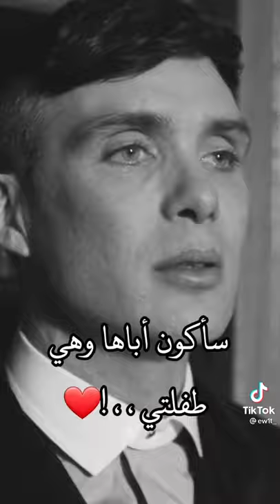Tomy Shelby 💓 اشتراك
Tomy Shelby 💓
shelby church,
shelby gt500,
shelby ellimac,
shelby foote,
shelby the swamp man,
shelby f150,
shelby gt350,
shelby super snake,
shelby and toni,
shelby american,
shelby and toni kiss,
shelby adventure time,
shelby and grace,
shelby and caleb,
shelby and wilbur,
shelby and toni the wilds,
a shelby mustang,
a shelby gt500,
a shelby cobra,
a shelby car,
a família shelby,
shelby brothers,
shelby baja raptor,
shelby brown,
shelby barn find,
shelby burnout,
shelby best moments,
shelby blackburn,
shelby boisjoli,
shelby b tch,
shelby b,
rels b shelby,
shelby cobra,
shelby cobra 427,
shelby church vlogs,
shelby cobra 427 sound,
shelby cobra gt500,
shelby cobra kit car,
shelby church tesla,
shelby foote c span,
shelby n.c,
shelby 1000 sc,
shelby destroyer,
shelby daytona coupe,
shelby diggs,
shelby dennis,
shelby daytona,
shelby durango,
shelby dakota,
shelby destroyer foam disc blaster,
thomas shelby hd,
shelby empires smp,
shelby eleanor gt500,
shelby exhaust,
shelby exotics,
shelby eleanor,
shelby engine,
shelby empires,
mach e shelby,
wall e shelby forthright,
i.e shelby,
toni e shelby,
shelby foote robert e lee,
thomas shelby e grace,
tommy shelby e grace,
tommy shelby e luca changretta,
shelby f150 super snake,
shelby foote interview,
shelby ford,
shelby forest click,
shelby family,
shelby foote ken burns,
trx vs shelby f 150,
f 150 shelby 2021,
ford shelby f 150,
f 150 shelby 2022,
f 250 shelby super baja,
raptor vs shelby f 150,
shelby f 150 acceleration,
2021 shelby f150 super snake,
shelby gt350r,
shelby gt500 sound,
shelby gt350 exhaust,
shelby gt500 exhaust,
shelby grace,
shelby gt500 super snake,
shelby young,
shelby g,
1967 shelby gt500e,
tommy shelby g,
shelby high school football,
shelby houlihan,
shelby harris,
shelby herchak,
shelby harris highlights,
shelby haircut,
shelby hall,
shelby h young,
shelby gt h,
shelby gt350 h pipe,
shelby gt h 2019,
shelby isaac,
shelby irving,
shelby isaac sentencing,
shelby interview,
shelby irene,
shelby ivey christie,
shelby ira,
shelby iraq,
i'm thomas shelby,
i'm john shelby,
i'm carroll shelby,
shelby jeffcoat,
shelby johnson,
shelby jones,
shelby junior high,
shelby joy,
shelby james,
shelby jet boat,
shelby jaw surgery,
j selby,
shelby j,
prince and shelby j,
shelby j north carolina,
ford shelby j car,
shelby kay,
shelby kills,
shelby kills antonio,
shelby kaufman,
shelby king,
shelby kit car,
shelby kay music,
shelby kay country song,
k alexi shelby,
k michelle 901 shelby drive,
shelby k,
k alexi shelby my medusa,
k michelle shelby drive,
shelby lynne,
shelby lil skies,
shelby leigh,
shelby lee lowe,
shelby lore,
shelby lynne i only want to be with you,
shelby lynne things are tough all over,
shelby lynne leavin,
shelby l,
tommy shelby l'attimo,
shelby gera mx l,
shelby mustang,
shelby mach e,
shelby mustang gt500,
shelby marx,
shelby movie,
shelby minecraft,
shelby monaco king cobra,
shelby merry,
gera m shelby,
shelby ruiz m,
shelby nc,
shelby nicole,
shelby nave,
shelby north carolina,
shelby naturals,
shelby nelson,
shelby no fighting,
shelby nyc,
marsh and shelby,
tommy shelby and grace,
shelby and yoyo,
shelby n cash,
shelby oaks,
shelby onraet,
shelby ohio,
shelby oaks movie,
shelby off road,
shelby ohio football,
shelby oh my god,
shelby old,
o'malley sean shelby,
o'malley shelby,
o shelby de 250 mil,
micel o shelby,
quem é o shelby,
tommy shelby o filme,
o verdadeiro thomas shelby,
thomas shelby o escolhido,
shelby pack,
shelby pickup,
shelby pickup truck,
shelby paget,
shelby poop song,
shelby puckett,
shelby poor shelby,
shelby pawn stars,
shelby quotes,
shelby quotes song,
shelby quotes tiktok,
shelby quantico,
shelby quinn,
shelby queen,
shelby quad,
shelby quarter mile,
q and shelby,
shelby rogers,
shelby raptor,
shelby rodriguez gym,
shelby rogers interview,
shelby rodriguez,
shelby rabara,
shelby robbins,
shelbyrenae,
shelby raptor r,
shelby r,
shelby 350 r,
shelby gt350r sound,
shelby cobra r,
shelby gt500 r,
mustang shelby r,
shelby starnes,
shelby super snake f150,
shelby swamp man,
shelby stanga,
shelby simmons,
shelby steele,
shelby song,
shelby omni glh-s,
shelby gt-s,
shelby cobra 427 s/c,
thomas shelby s,
tommy shelby s,
shelby truck,
shelby triglia,
shelby truck vs trx,
shelby team.1 song,
shelby the swamp man full episode,
shelby tv,
shelby toni,
t rex vs shelby,
shelby csx-t,
tommy shelby t,
t shelby pelicula,
t shelby serie,
t.shelby.07,
shelby ultimate aero,
shelby us open,
shelby uk,
shelby ufc,
shelby us open 2021,
shelby ute,
shelby underwood,
shelby uavou,
shelby love u,
shelby vs hellcat,
shelby vs trx,
shelby vs ferrari,
shelby vs demon,
shelby vs kimber,
shelby vs crest,
shelby vs kings mountain,
shelby vans,
gta v shelby gt500,
ford v shelby,
gta v shelby cobra,
gta v shelby welinder,
emma v shelby,
gta v shelby,
shelby v lees,
shelby county alabama v. holder,
shelby wilson,
shelby woo,
shelby welinder gta 5,
shelby wide body,
shelby whippets football,
shelby whippet band,
shelby wedding,
shelby williams,